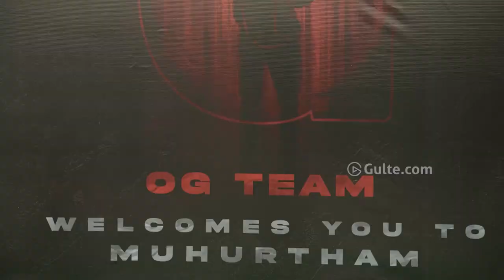Pawan Kalyan And Sujeeth OG Movie Grand Launch Event | They Call him OG | Gulte.com